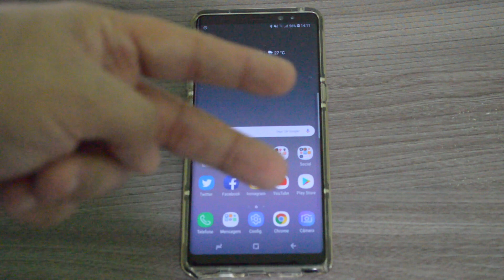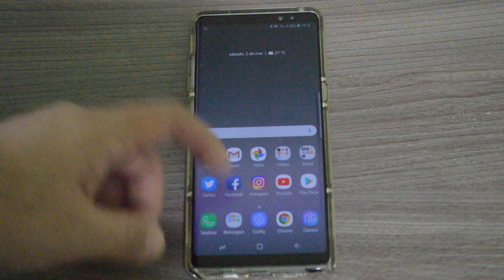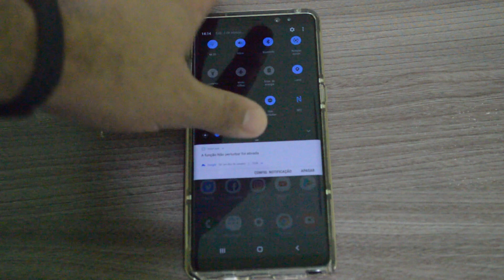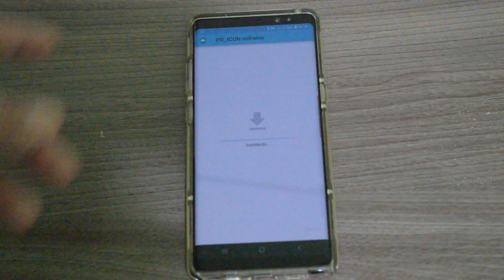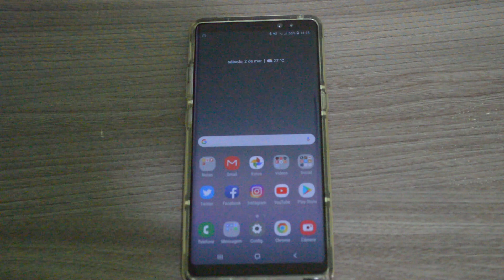TEMA ONE UI ANDROID PIE 9.0 - SAMSUNG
Fala galera beleza? No vídeo de hoje venho trazendo o que a meu ver é o melhor tema Android Pie One Ui para os Samsung galaxy, para aquele que não vai receber a atualização e pra quem quiser ir testando antes da chegada oficial do Android Pie para o Galaxy S8, Note 8 e Note 9, quem tem S9 creio que já tenha recebido no momento que esse vídeo foi gravado.